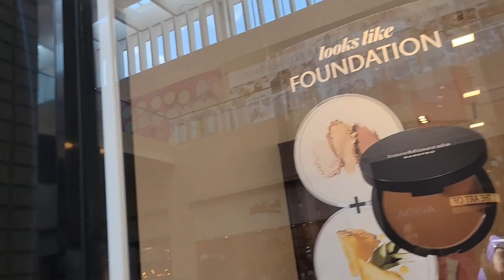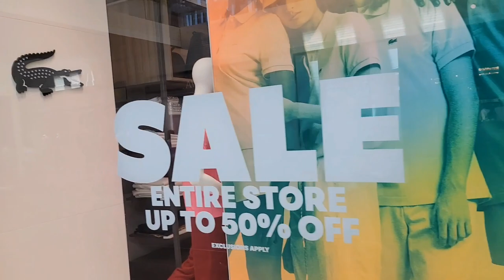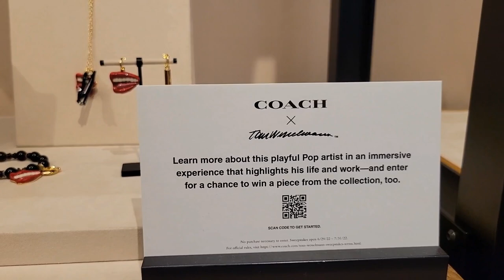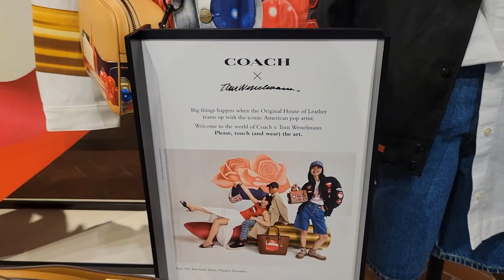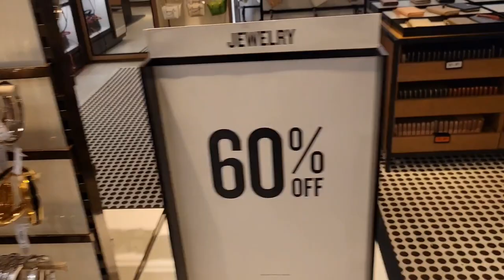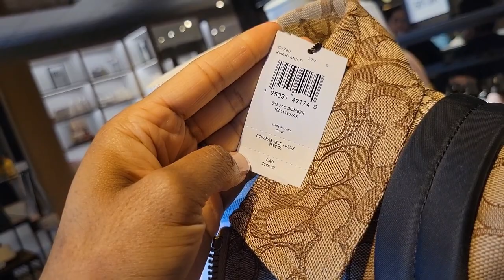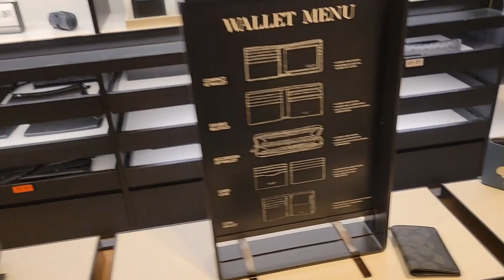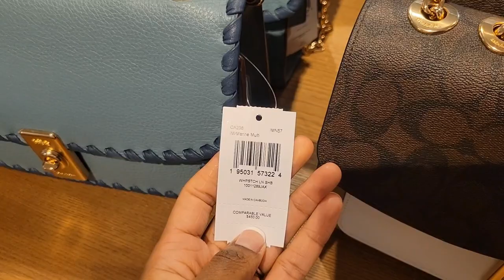Birthday Vlog - Part 3: Browse With Me At Coach & Coach Outlet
Join me as I celebrate my birthday! A short stay at a gorgeous, "landmark" 4 star hotel, spa day, unboxing/reveals, what fits in my bag, browsing, shopping, and more are on the menu.😁🙌🏽
Enjoy, and thanks so much for coming along with me!